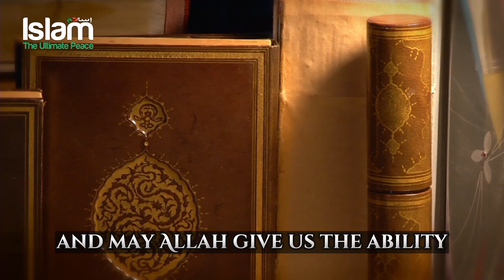BLIND GROOM RECITES HEART TOUCHING QURAN ON WEDDING NIGHT ❤️